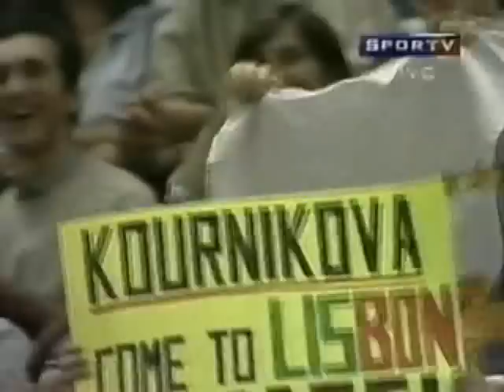Gustavo Kuerten vs Andre Agassi Final - Masters Cup 2000 - 03/12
No ano 2000, Gustavo Kuerten se encontrava no auge de sua carreira, mas ainda não era o Nº 1 do mundo na ATP, e mesmo tendo vencido Pete Sampras na semi final, para alcançar o topo do ranking, teria que vencer a final, e nada menos que Andre Agassi, vale a pena lembrar...